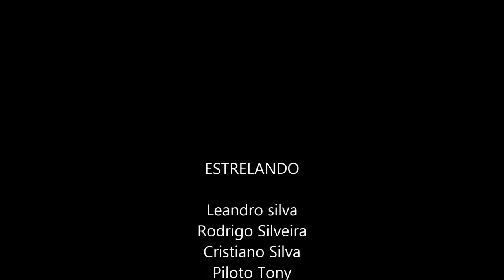winch surfing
surf winch